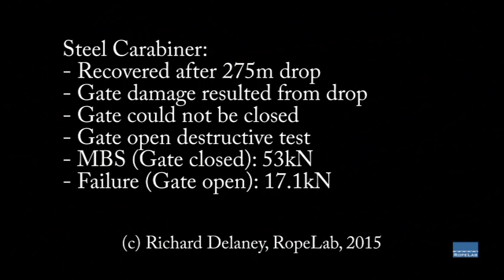Steel carabiner destructive test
The biner was recovered after being dropped 275m onto a hard surface.
The gate was damaged by the impact so only a gate-open test could be
conducted.